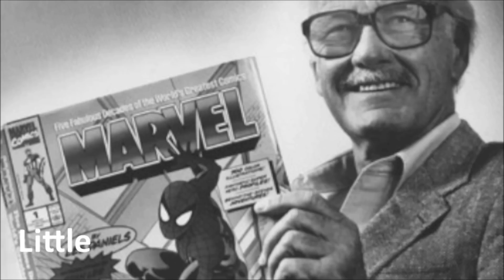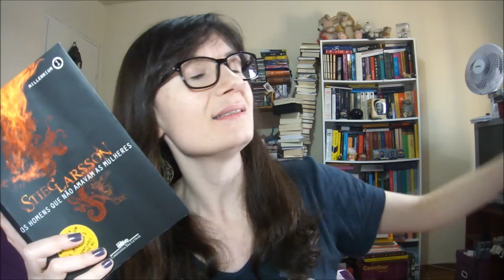Livro + Filme: Os homens que não amavam as mulheres (Millennium, Stieg Larsson)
LEIA \o/ :
1) Já me explicaram o por quê do título em português
2) Eu me esforcei para não dar spoilers durante o vídeo - por favor, façam o mesmo nos comentários ;)
3) Já vi os filmes suecos e não gostei. Sorry! ;)